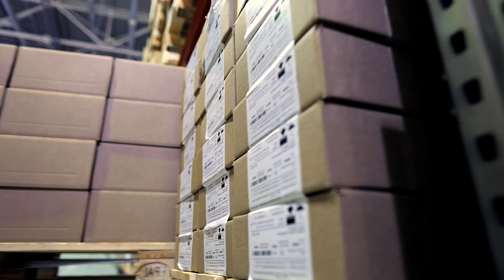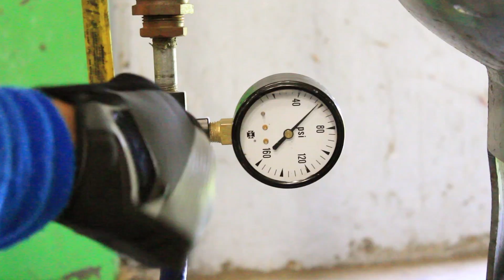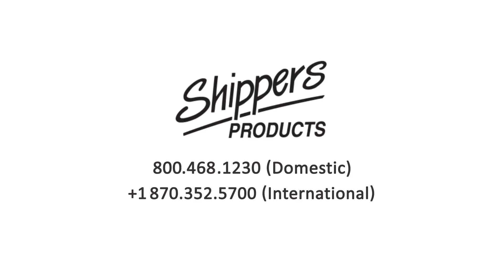Full Truckloads | Shippers Products